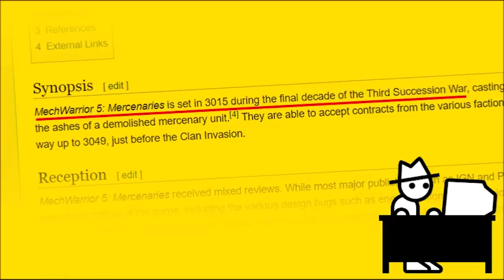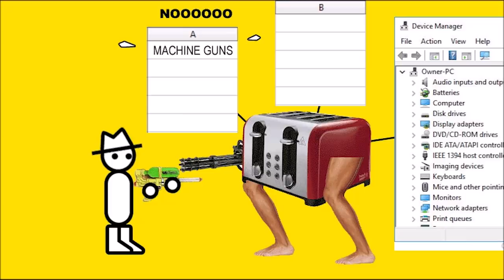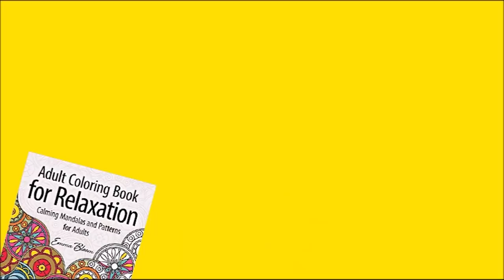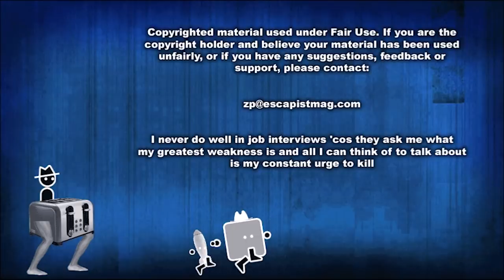MechWarrior 5: Mercenaries & Wattam (Zero Punctuation)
This week in Zero Punctuation, Yahtzee reviews MechWarrior 5: Mercenaries and Wattam.